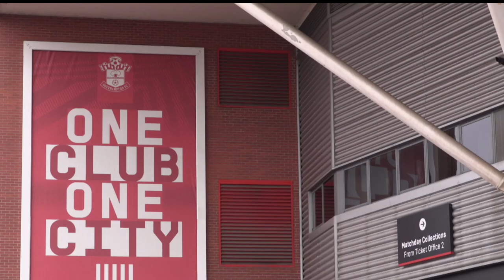LEGACY | Official Trailer | Sports Documentary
WATCH: LEGACY | Dan McMillan's Life In Sport

Filmed, edited and voiced by: Kit McIntosh